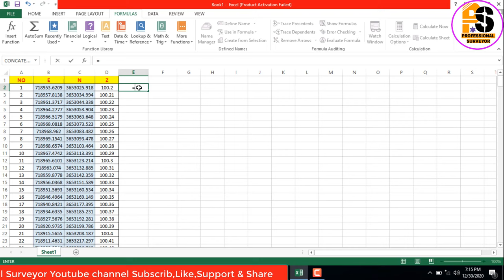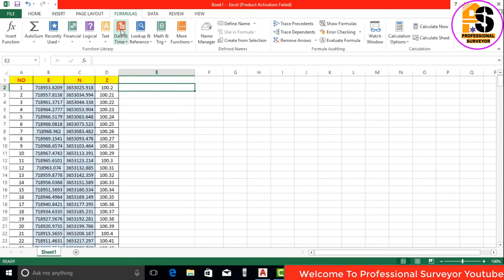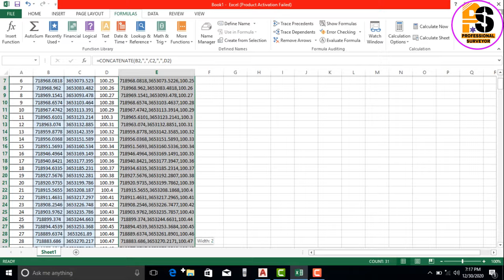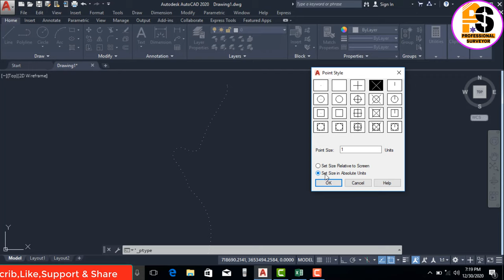How to import coordinate from excel to autocad.